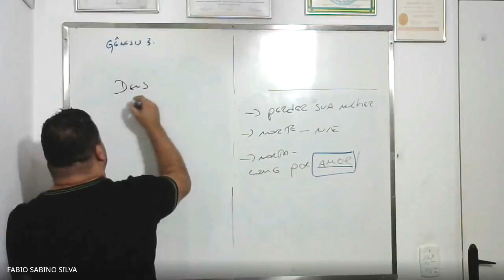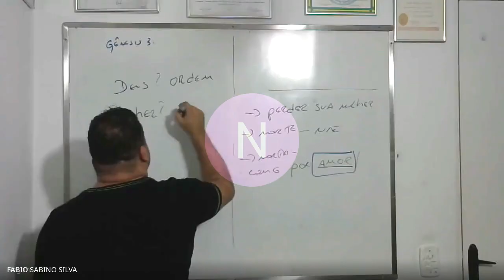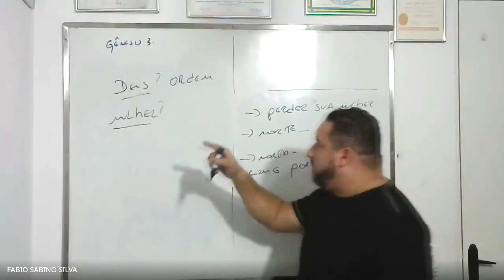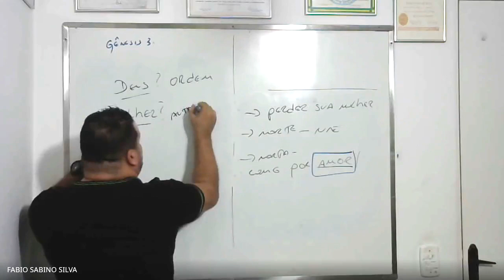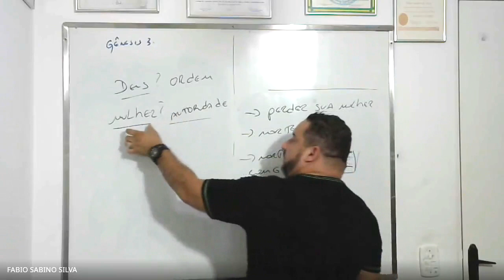A mulher e seu poder!